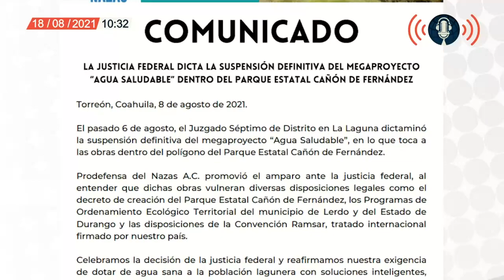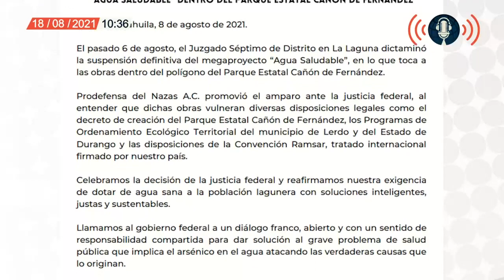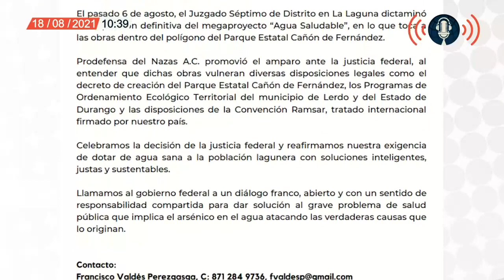CrónicasDelEncierro | Activistas alertan por la sobreexplotación del agua en México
Dulce Olvera nos cuenta en Café y Noticias sobre el acuerdo al que el Presidente Andrés Manuel López Obrador quiere llegar con los habitantes de Jalisco, que se verían afectados por inundaciones a causa de la Presa El Zapotillo…